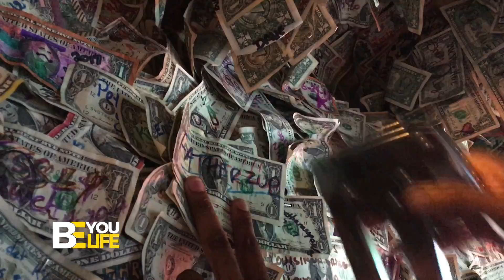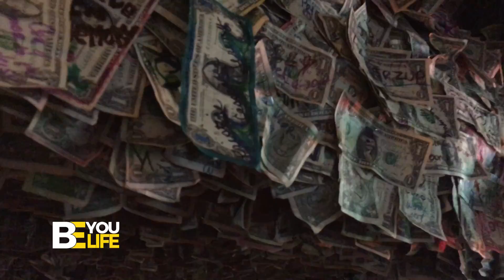Be You Be Life: Everybody Has a Story -- No Name Pub at Big Pines Key in The Florida Keys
Everybody has a story. The best way to tell the world about your purpose and your truth is to use the power of your own authentic story -- no matter what it is.

Episode 003 -
BeYouBeLife: Everybody Has A Story - The No Name Pub at Big Pine Key in Florida.

Unique places to visit in Florida Keys

Watch Episode 01 _ How to get past loss and grief? How to believe in the unseen.

BeYouBeLife features ordinary people doing extraordinary things and living life on their own terms.

I, Silva Harapetian, a veteran journalist of 20 years, am the host of BeYouBeLife: Everybody Has a Story. I believe while we different and live all corners of the world, there is one thing that connects us all.  BeYouBeLife's mission is to highlight what we all have in common; Human condition.

I’ve always had a vision of making an impact, using the spotlight to broadcast my message and being a voice for my community. However, I was born in a country where women are considered property. They are easily disposable and do not ever have a voice.

As a teenager I found myself struggling to find ways to fit in two worlds; I often felt confused, conflicted and alone. I spent most of my teen and young adult years trying to assimilate but felt as though I was held hostage by ancient traditions while being teased by the freedoms of the West.

Perhaps it was my own life journey that drew me to a career of storytelling or maybe seeing life in an oppressed country made me want to use my voice and give others the opportunity to do the same.

I feel very fortunate to be living in this country where I have the freedom of expression and opportunity. I have been blessed in America with a great education and career, something as a woman in Iran, I would never have been able to pursue.

I developed BeYouBeLife media platform to help create an opportunity for those who want to use their voice to share their truth.

Your story has the power to make an impact in the world. I now work with entrepreneurs, startups, and family businesses tell their EPIC story in order to build a memorable brand, become a powerful influence in the marketplace and live out their purpose.

Silva is also a prolific public speaker, producer, teacher and consultant.